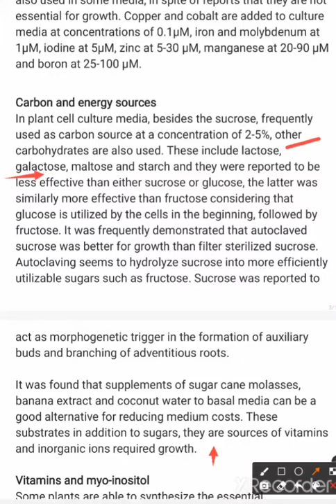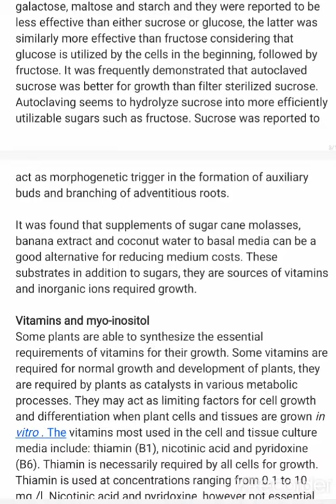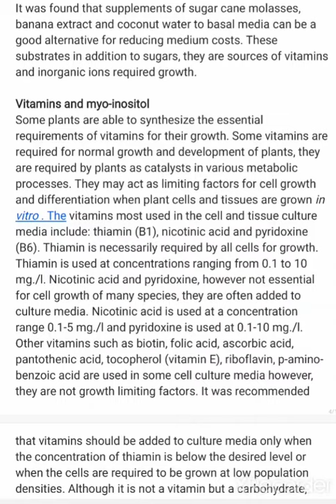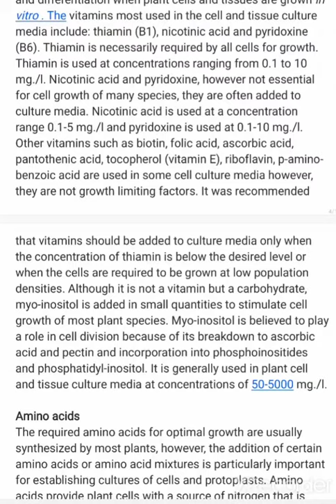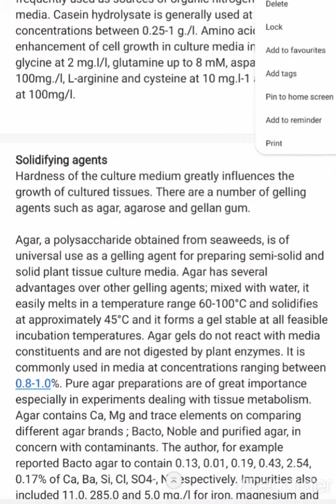Plant tissue culture media Part-3of 5 Dr.Shobha Johari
Carbon and energy Sources